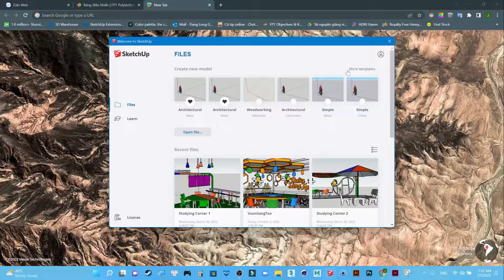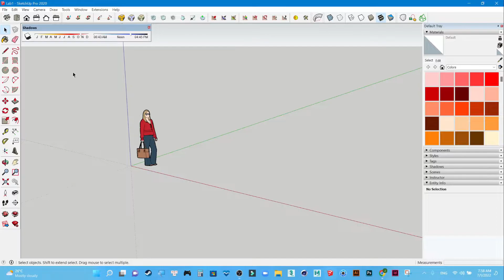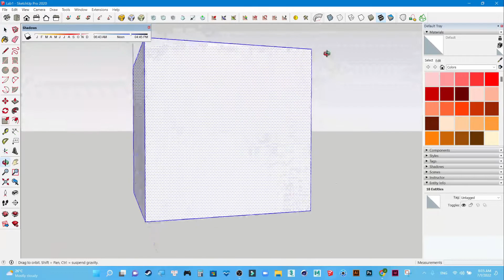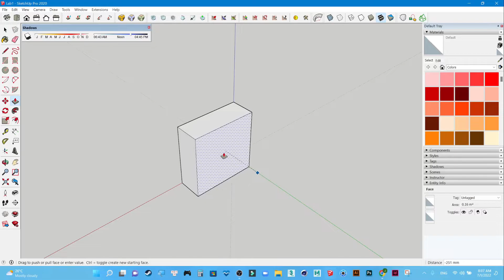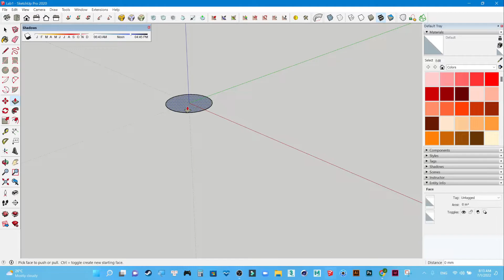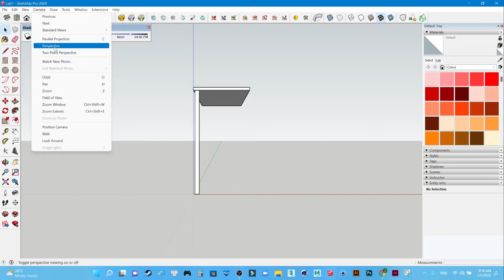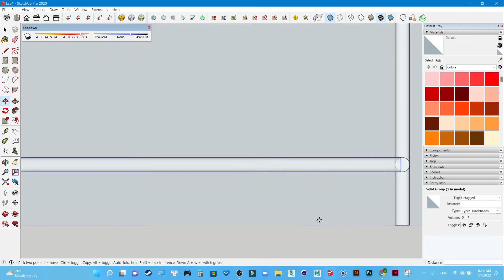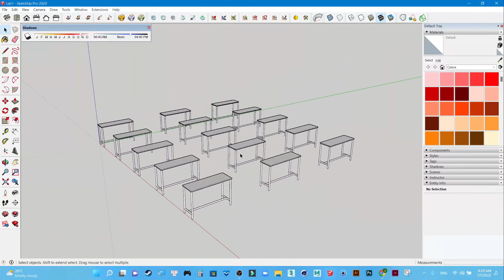Sketchup Bài 1 Cơ Bản